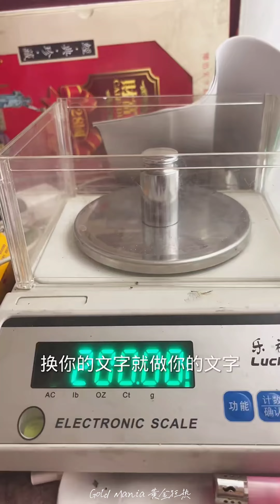Making a Pure 24K Heart shape Locket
Making a Beautiful 24K Pure Gold Locket ❤️

buy links

Or you can see Products list on our video you can purchase from there .

Music from
NCS music 🎵

related tags ❤️❤️❤️❤️❤️

gold ring,
2 ana gold ring,
3 ana gold ring,
gold jewellery
Gold Accessories
gold ball
gold wedding ring set